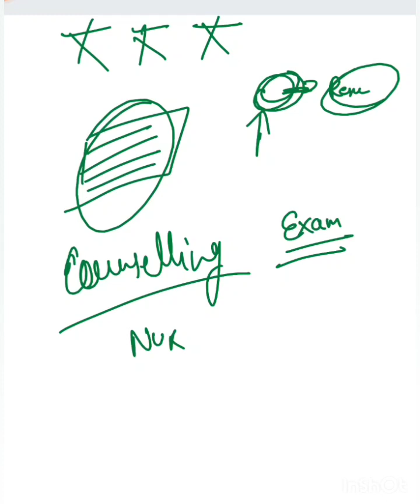AIIMS nursing merit list 2023 AIIMS paramedical merit list 2023 AIIMS nursing result